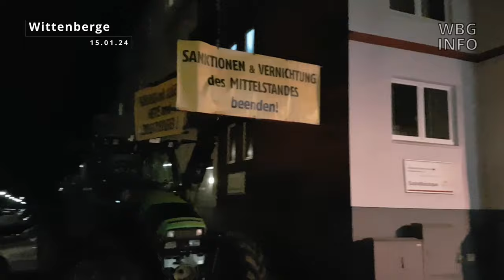Demonstration in Wittenberge 15.01.2024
Demonstration in Wittenberge am 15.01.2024 im Schnelldurchlauf